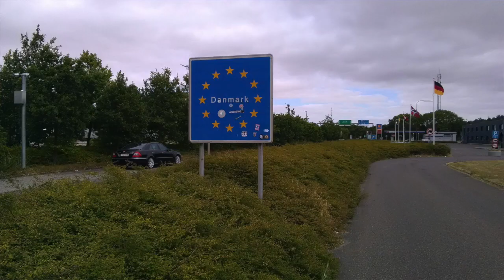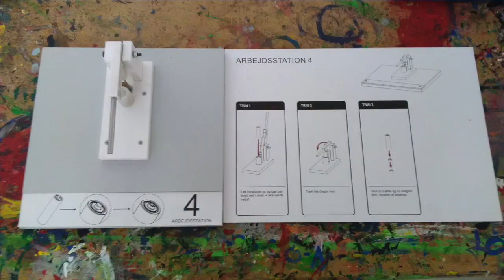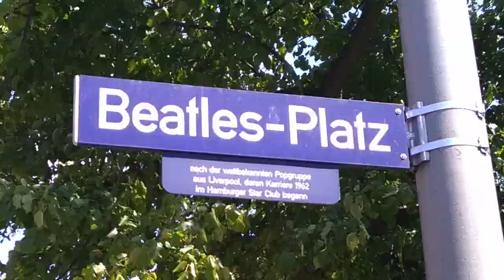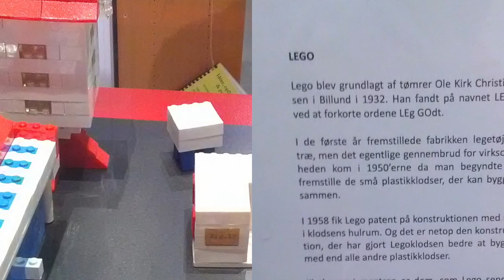Europe 2018 - Hamburg to Stockholm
Long, warm summer days, nice lakes to swim in, and unlimited places to camp were all highlights of this fast ride into Scandinavia.  I was a little short for time to make it to Stockholm on time, so did this stretch in just under a week, even though I could have easily taken two.  Despite the rush, I’m really happy that I took the time to reach out to the Experimentarium in Copenhagen and the Danish National Museum of Science in Helsingor, and was welcomed warmly by both.

Music: “Komm, gib mir deine Hand" - written by John Lennon and Paul McCartney, translated by Camillo Felgen, performed by the Beatles
“Summer Night City” - written by Benny Andersson and Björn Ulvaeus, performed by ABBA